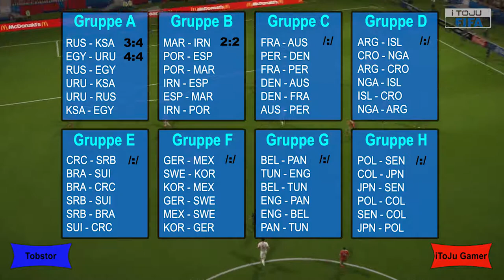FIFA WM 2018 | Mit LIVE KOMMENTAR | FIFA 18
Mehr Infos über FIFA 18 findest du hier!